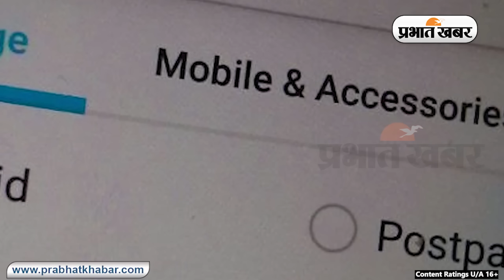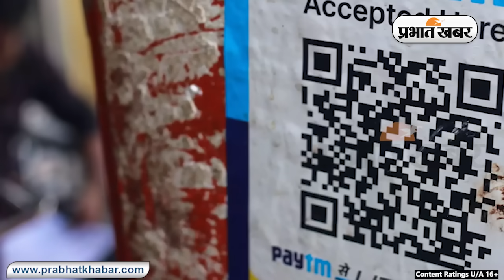Paytm Payments Bank Deadline: 15 मार्च के बाद पेटीएम पर क्या चलेगा और क्या नहीं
Paytm Payments Bank Deadline: पेटीएम पेमेंट्स बैंक की सेवाएं 15 मार्च के बाद बंद हो जाएंगी. हालांकि, कुछ सेवाएं इस तारीख के बाद भी जारी रहेंगी. आइए जानें-